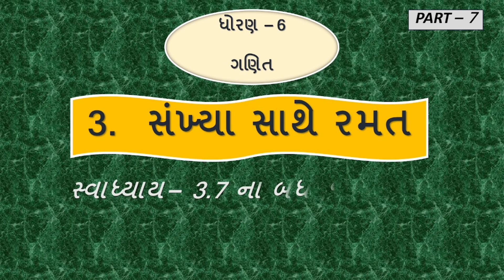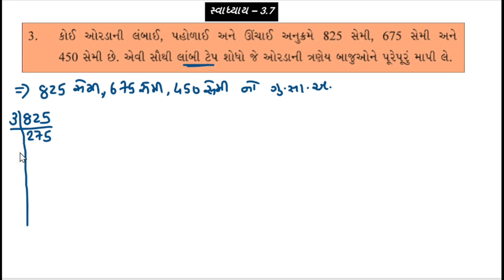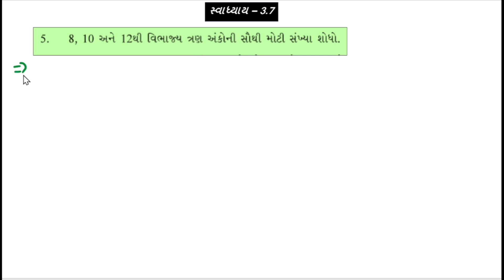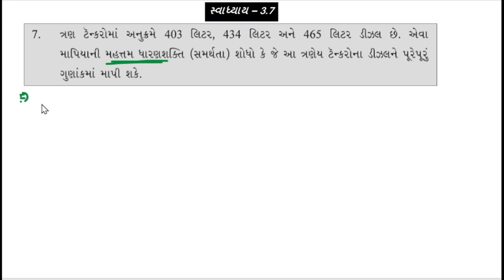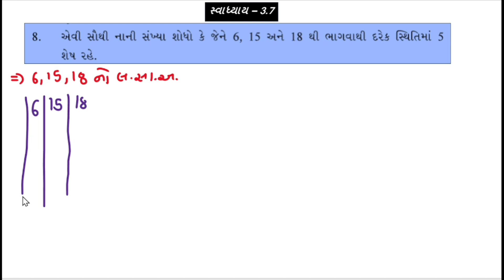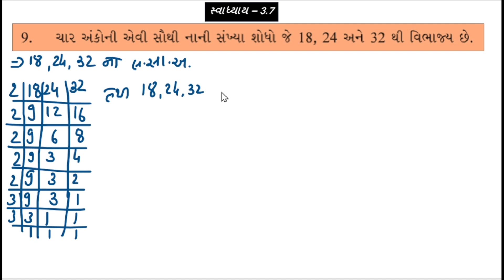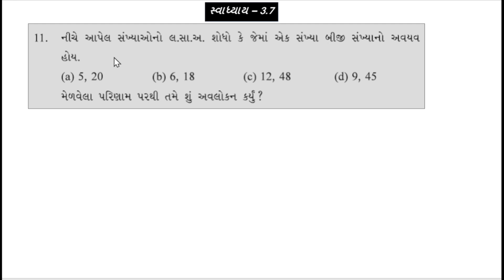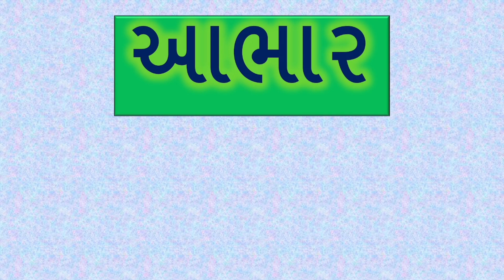std 6||Maths||ch 3||swadhyay 3.7||all Questions solution||New NCERT2024.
Std 6 maths ch 3 gcert swadhyay 3.7 | સંખ્યા સાથે રમત [Gujarati Medium]

Std 6 Maths Chapter 3 Swadhyay 3.7 | ધોરણ 6 ગણિત સ્વાધ્યાય 3.7 ...

Std - 6  chapter - 3 swadhyay 3.7 gujarati medium